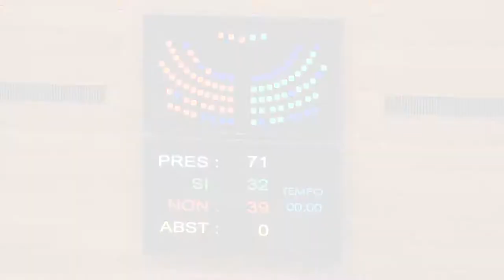O PP tomba no Parlamento unha iniciativa de apoio a T-Solar entre apupos dos traballadores/as (11/9)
Operarios/as de T-Solar levaron este mércores 11 as súas protestas ao Parlamento Galego coincidindo cunha proposición do BNG para implicar as administracións na permanencia da factoría de paneis solares en Ourense. O cadro de persoal cumpre dous meses de peche reivindicativo en desacordo co desmantelamento da planta, que recibiu cuantiosas subvencións públicas da Xunta antes de efectuar un ERE que afectou 170 empregados/as.